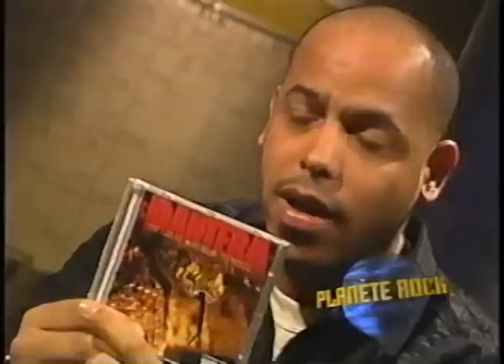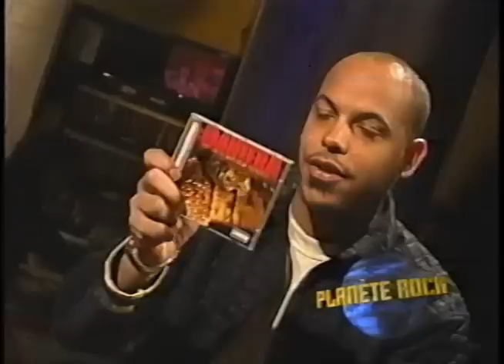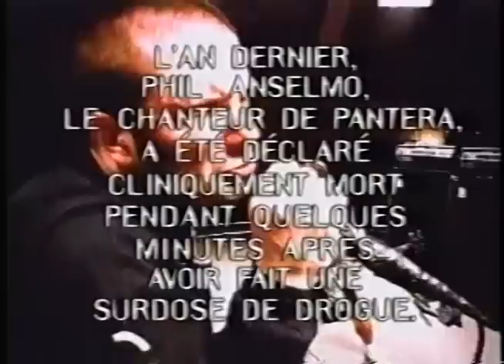Pantera Interview Montreal January 1997 Vinnie Paul Dimebag Darrell